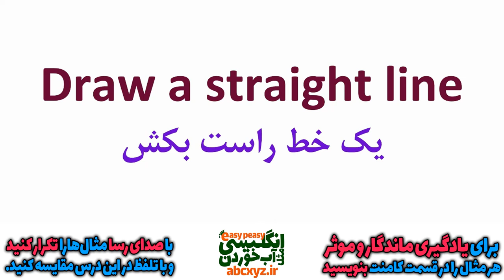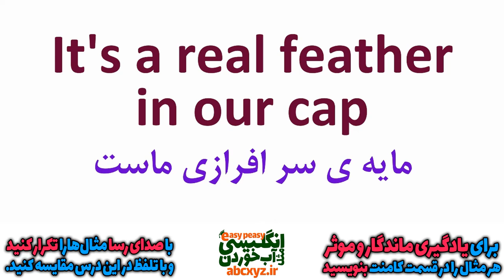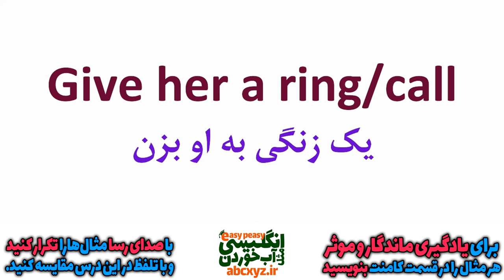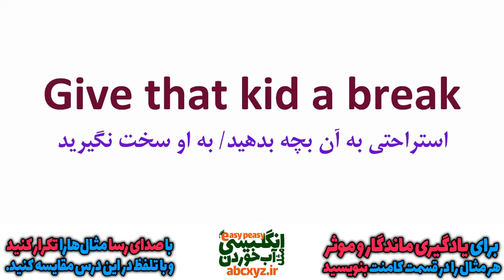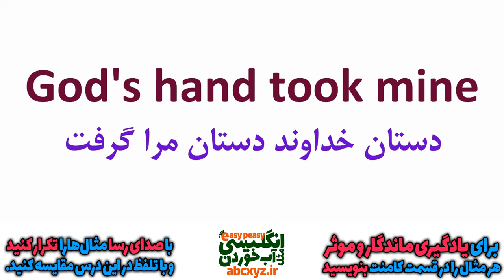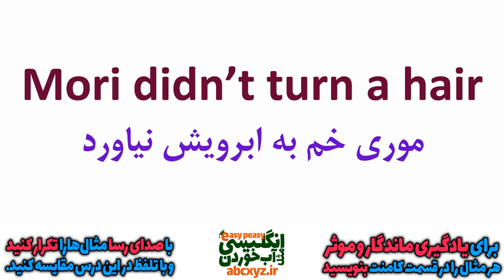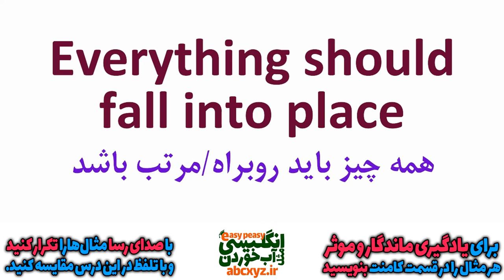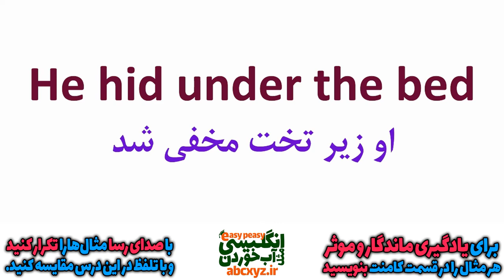یازده هزار 11000 عبارت و اصطلاح و جمله انگلیسی درس 63